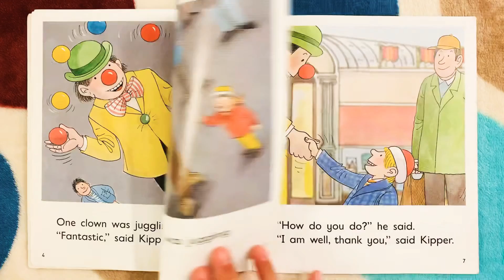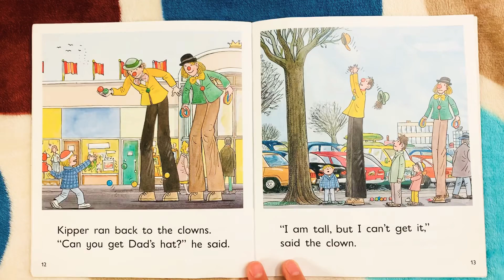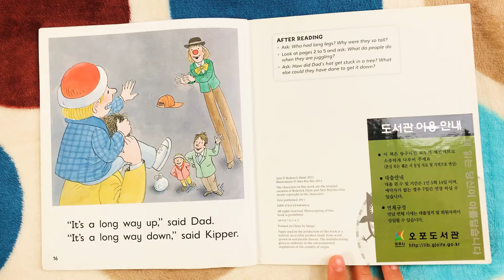Long Legs 🤡 (Jireh👧🏻)